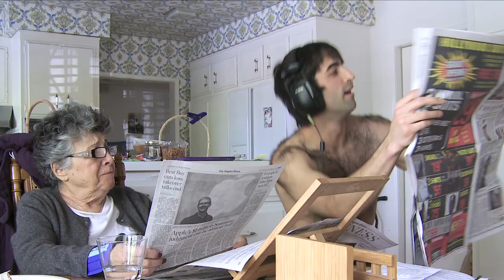Harlem Shake!!! Orf Style (Grandma Rose Ep.10)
Grandma Rose reacts to my Harlem Shake ambush.

Orf

"Harlem Shake" by Baauer